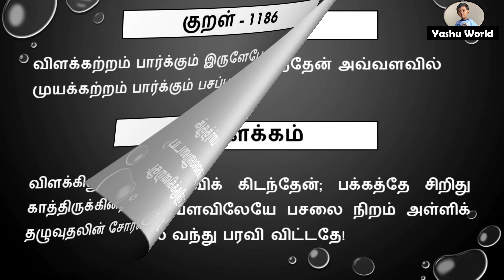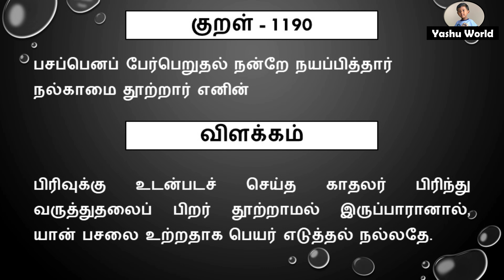திருக்குறள் அதிகாரம் 119 –பசப்புறு பருவரல் /Thirukkural Adhikaram 119 –Pasappuru Paruval (1181-1190)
திருக்குறள் அதிகாரம் 119 – பசப்புறு பருவரல் / Thirukkural Adhikaram 119 – Pasappuru Paruval (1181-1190) / திருவள்ளுவர் - Thiruvalluvar